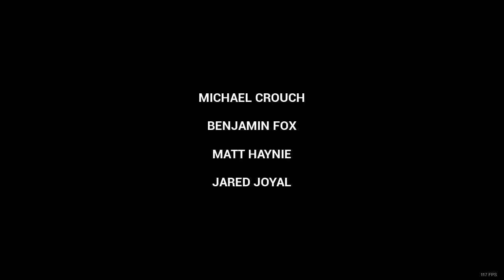Omfg One Million Fatal Guns first video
addictive game